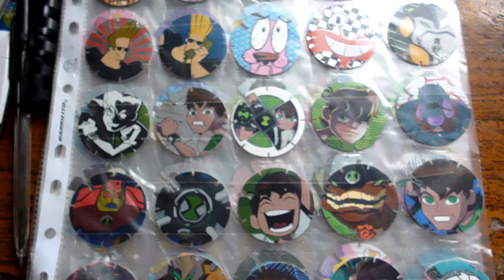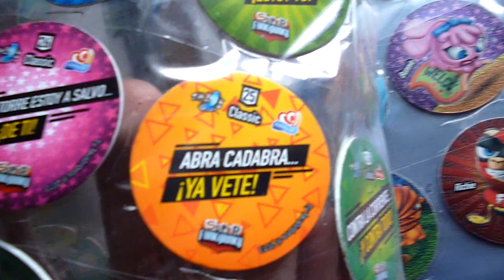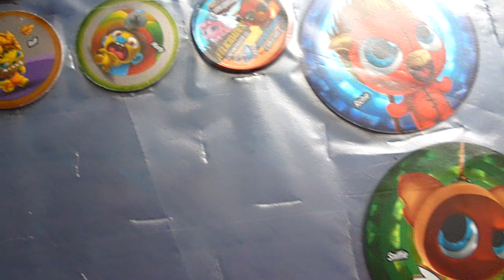Tazos de super Funky punky y conclusion CN